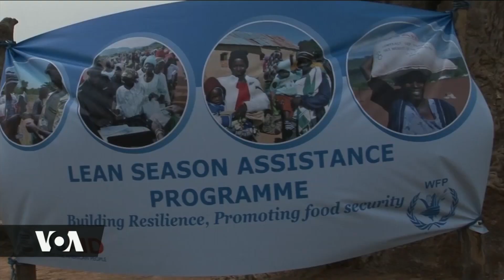Ukame wa muda mrefu nchini Zimbabwe wasababisha ukosefu wa usalama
Ukame wa muda mrefu Magharibi mwa Zimbabwe umesabisha ukosefu wa usalama wa chakula kwa mifugo na wananchi ambao hutumia kutafuta maji kukidhi haja zao.